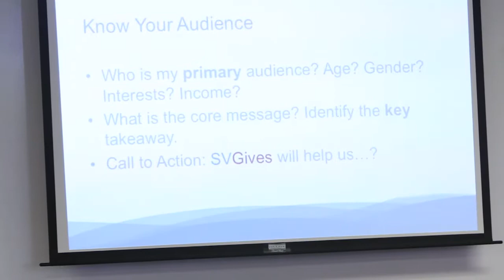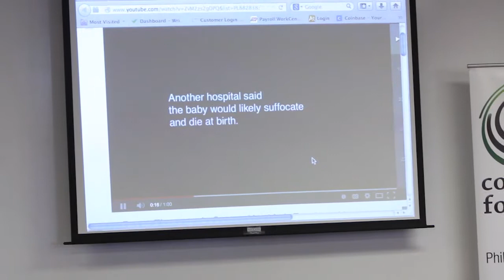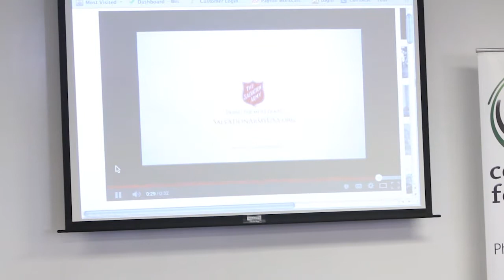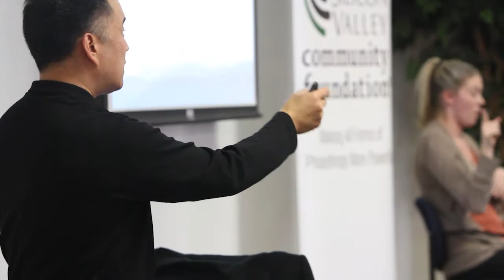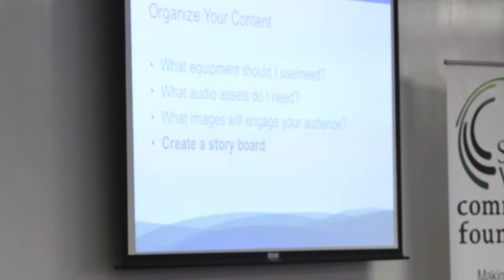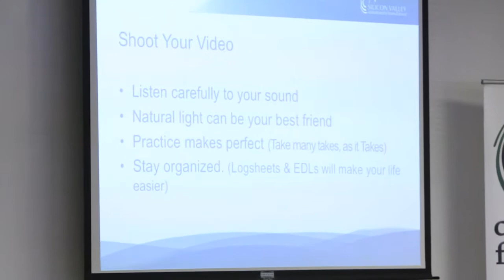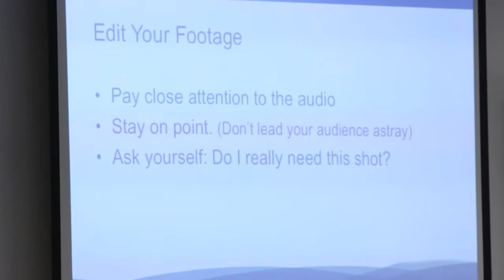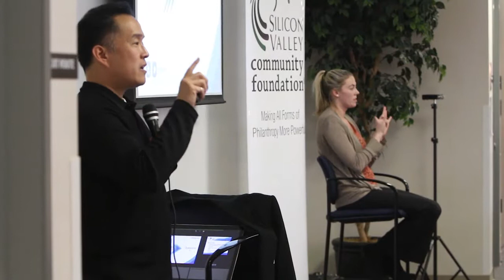Your Story with YouTube presenter Ian Kawata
SVGives Training - Your Story with YouTube with Ian Kawata, Creative Director SVCF